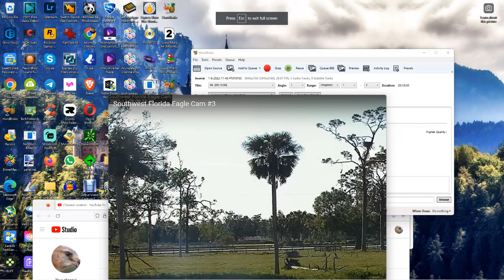SWFL Bald Eagles (Cam 3) 12/29/2022 00:26